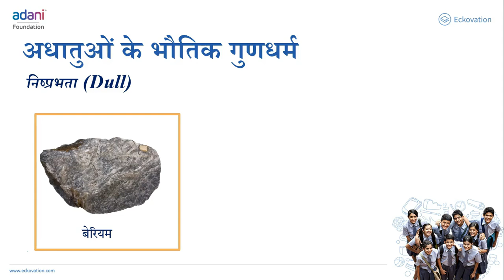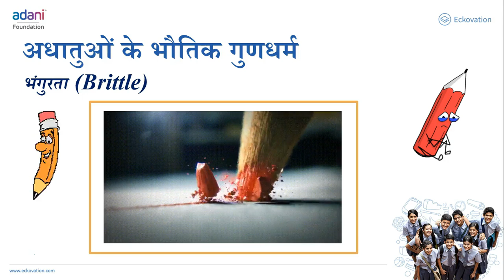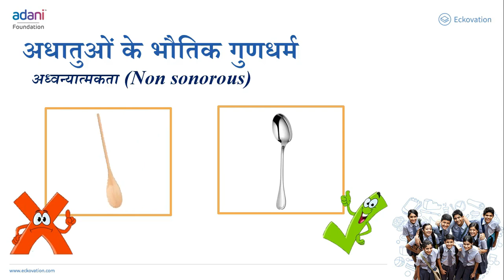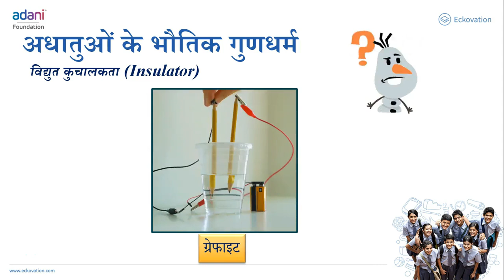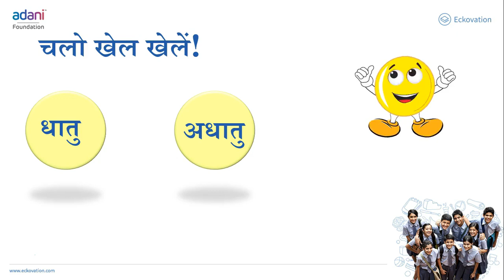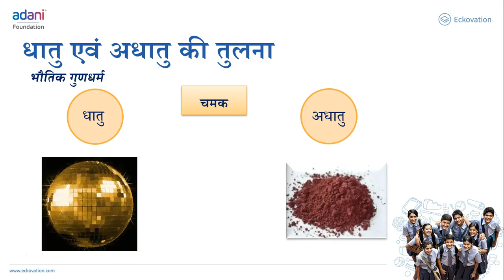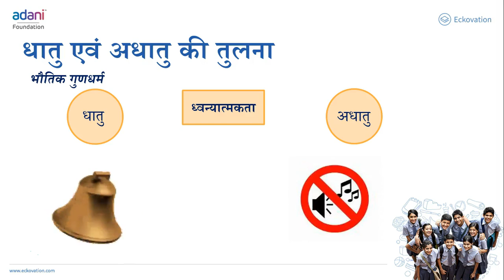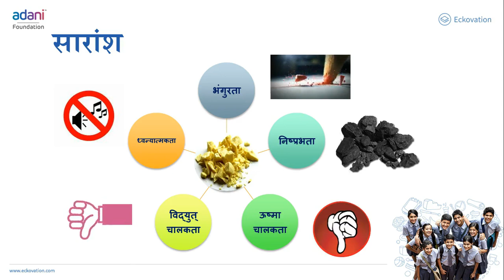धातु एवं अधातु Part 3 | Class 8 Science